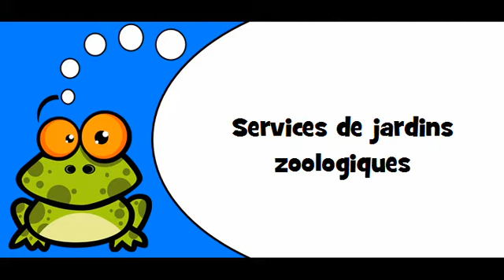French pronunciation # Theme = Services de jardins botaniques et zoologiques et des réserves naturel